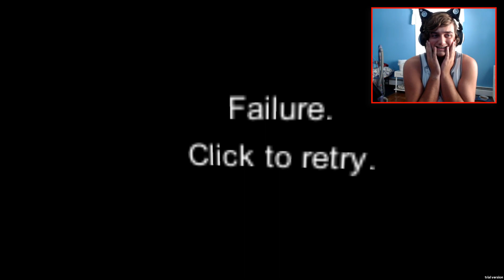LOUD NOISES | Deep Down Dark